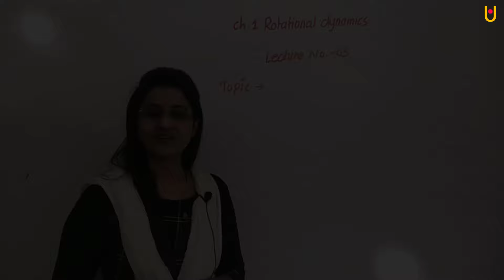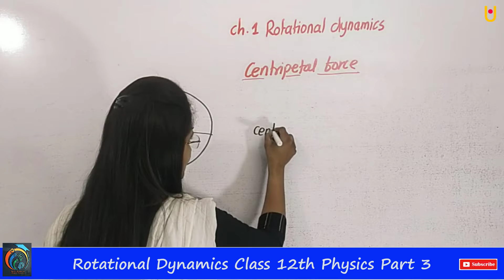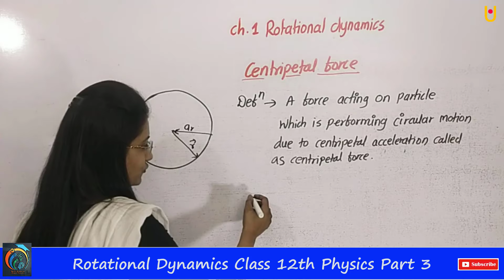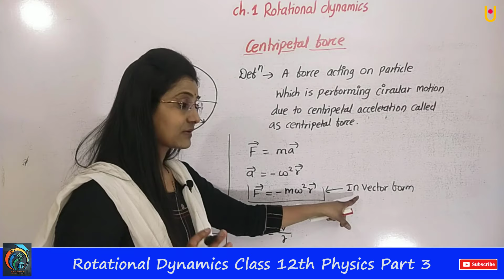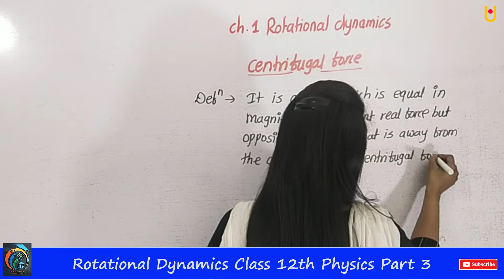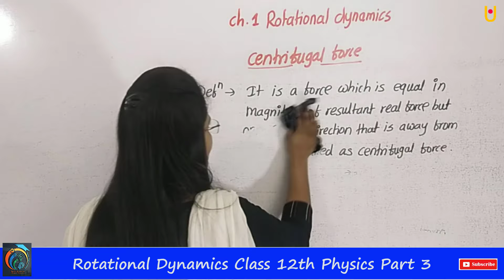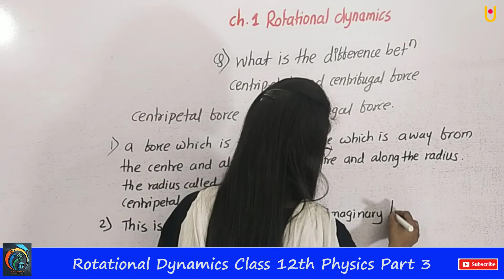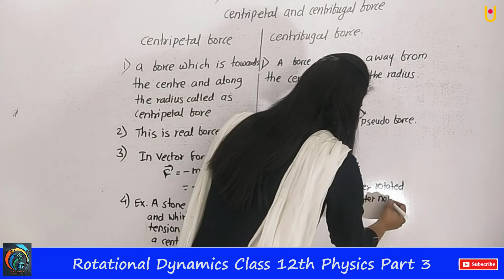Rotational Dynamics | Class 12th Physics | Part 3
Hello Friends ,
This video is helpful for class 12th students. In this video we will learn about the chapter class 12th physics i.e Rotational Dynamics. Topics Covers by this video
00:00 - 08:13 Centripetal Force
08:13 - 16:46 Centrifugal Force
After watching this video you will able know all the concepts regards to these topics.
This video is also helpful for exams like JEE, NEET and MHT-CET.